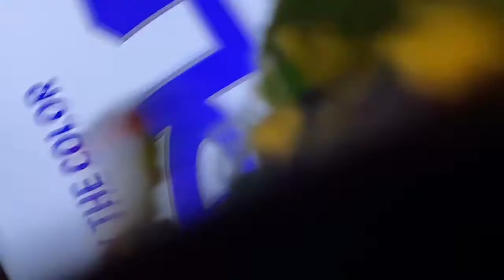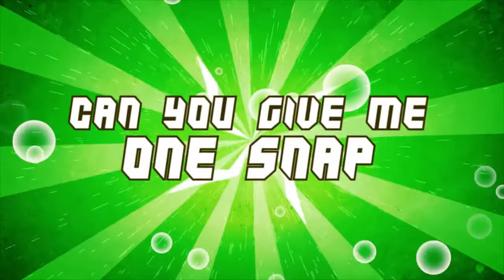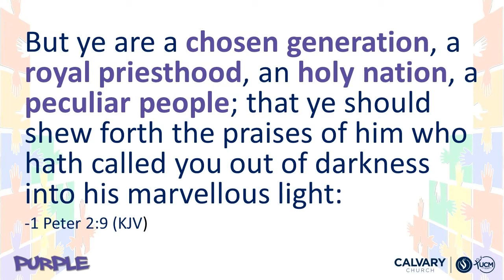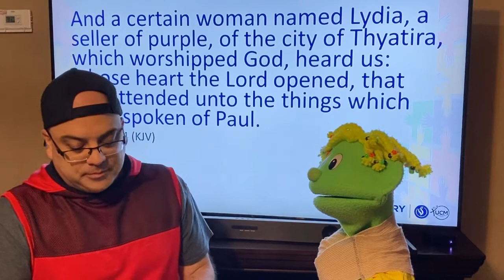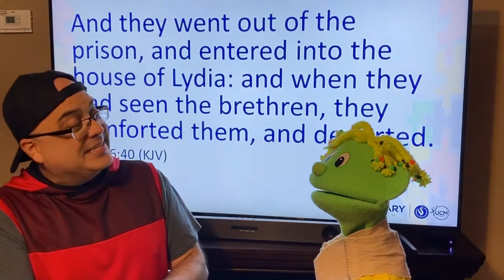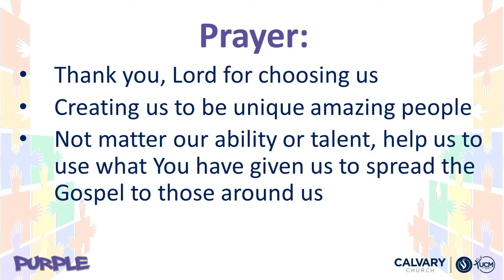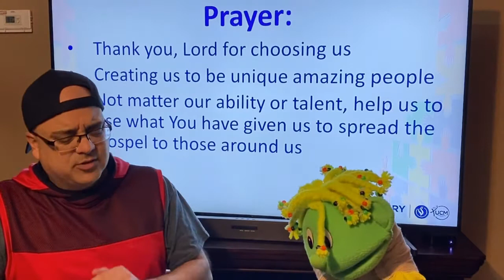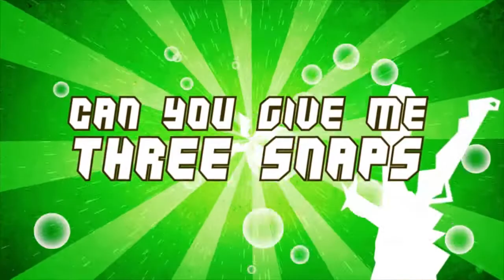Kids Konnect - EP 8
Calvary Church's mission is to
Love God. Grow in faith. Serve others. Go change the world.

Join us live Sundays 10a | 6:30p & Tuesdays 7:30p